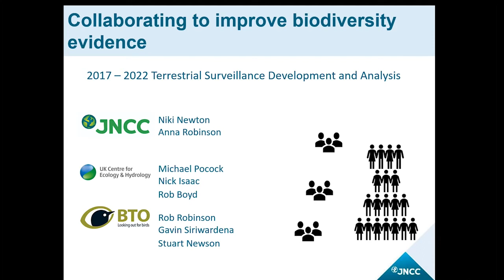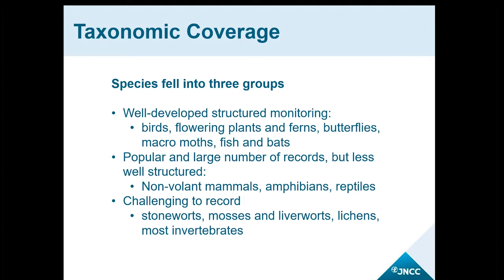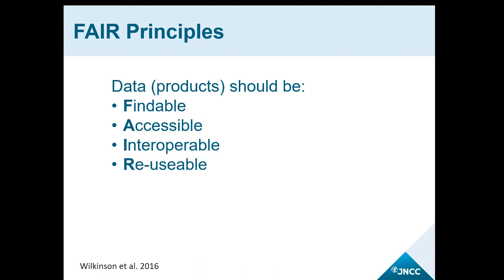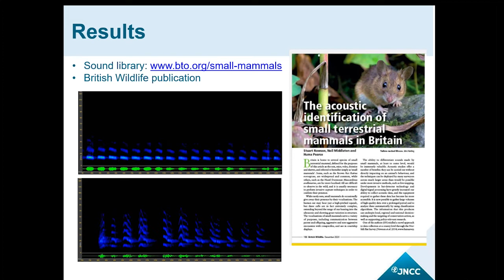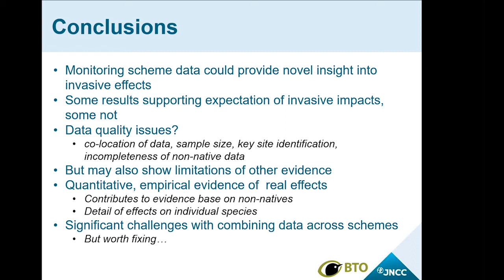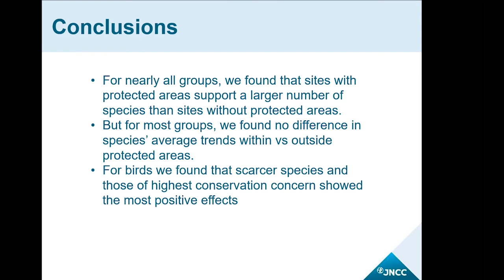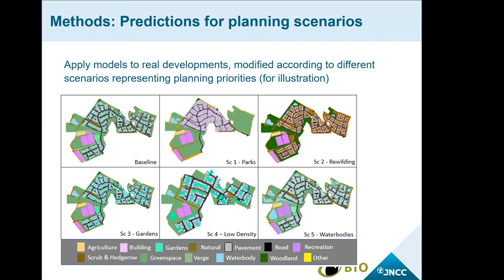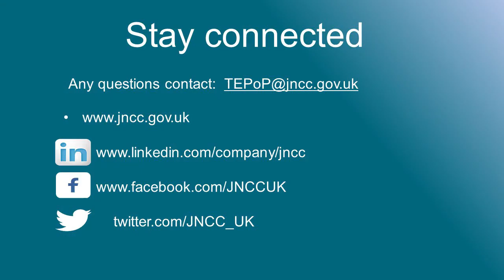TEPoP Festival 2021 (3) - Celebrating 5 years of Terrestrial Surveillance Development and Analysis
The third talk at the TEPoP Festival 2021.  A joint presentation by JNCC, UKCEH and BTO, celebrating five years of the Terrestrial Surveillance Development and Analysis Project.